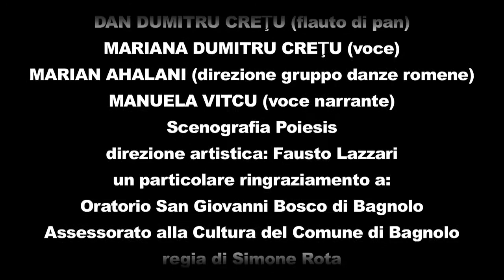Balada e Grupul Datina "MĂRȚIȘOR"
Manuela Vitcu presenta la festa romena di benvenuto alla primavera "mărţişor", le musiche e i canti della tradizione popolare eseguiti da Dan Dumitru Cretu al flauto di pan, la voce cristallina di Mariana Cretu, insieme alle danze in costume del gruppo Datina.